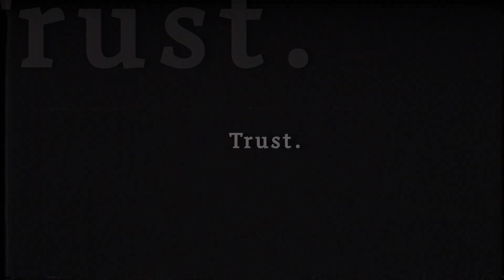Trust. [AMV/EDIT]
heavy ib @cyb3rfx
song ib : @coatz5712

:V